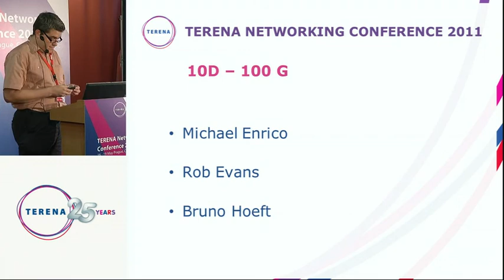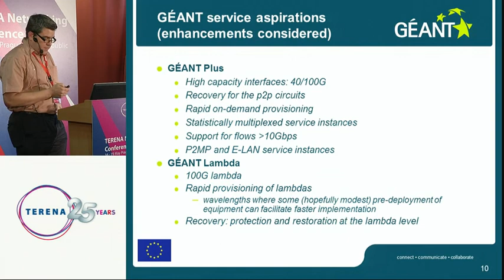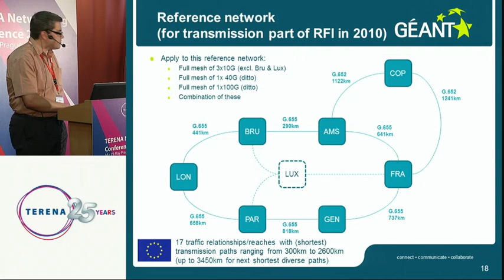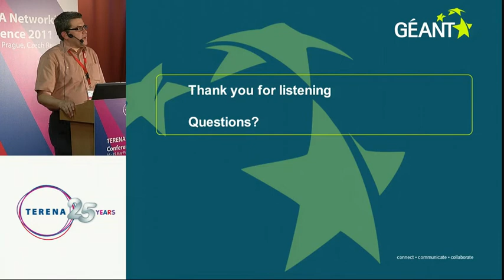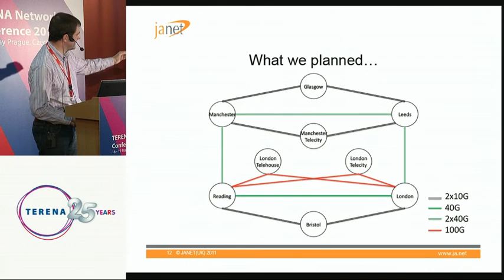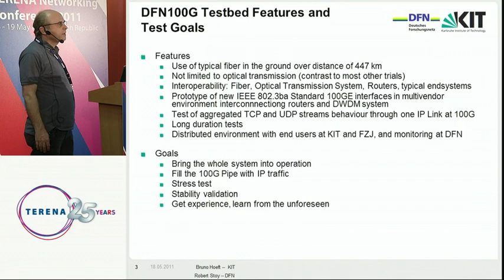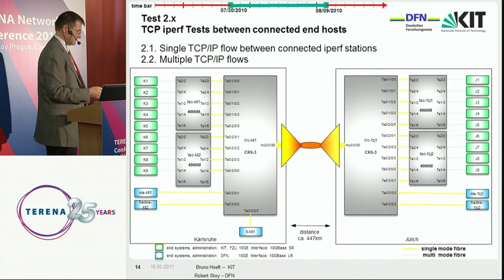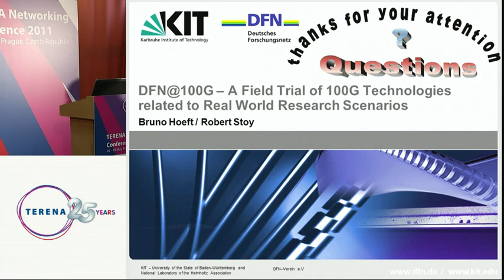TNC2011: 100 G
Current research network infrastructures are based on 10G technology where multiple links with 10 Gbit/s are already required between core network locations. An upgrade of the infrastructure towards providing 100 Gbit/s over single wavelengths will be unavoidable in the next years. 100G technology is already well understood in laboratory environments. To place this technology in actual network will be discussed in these talks.